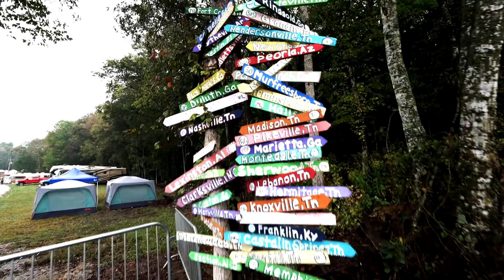CaveFest 2023: Official Recap Video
🎥: Randy Hale & Eric Martin